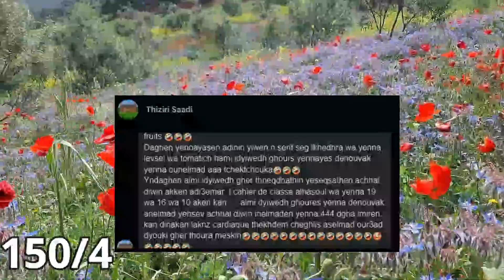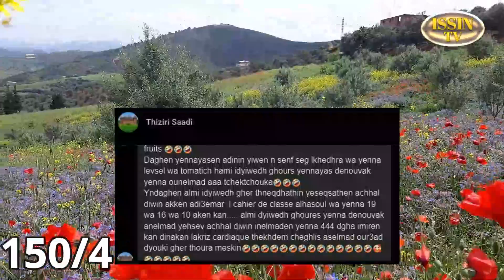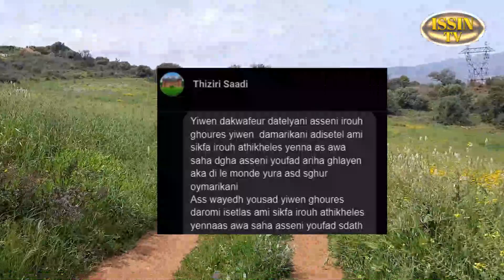Rwu Taḍsa 150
Walit daɣen :tout les video iqvuren